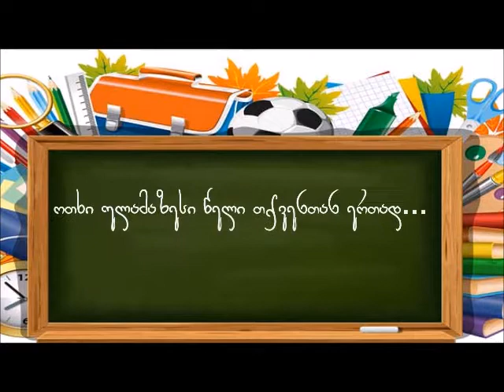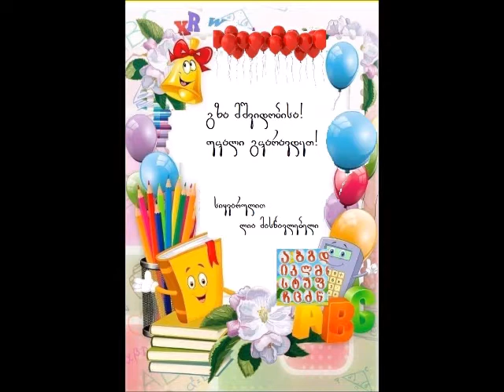ლია ტორაძე- დამშვიდობება IV კლასთან